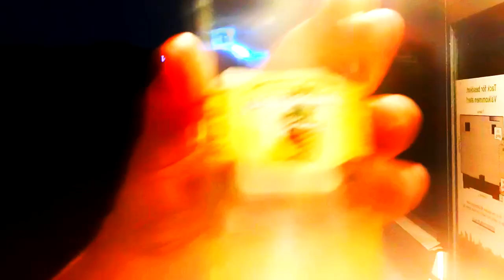dj Ed - Shoulder to Cry on